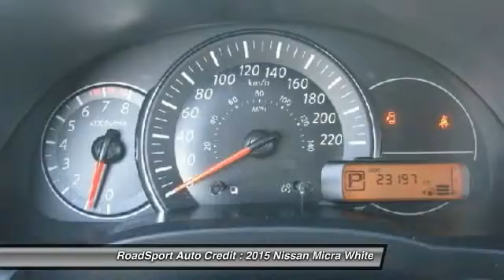2015 Nissan Micra Calgary, Airdrie, Lethbridge, Medicine Hat, & Red Deer M124716 APPLY NOW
Don't miss this 2015 Nissan Micra. It's equipped with great features. You'll want to take this white home. Make a great choice today.